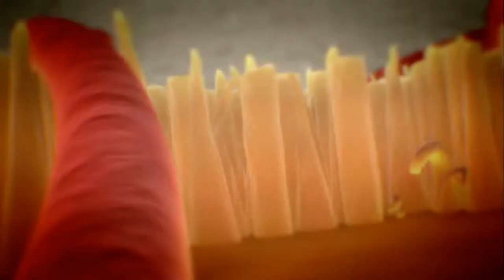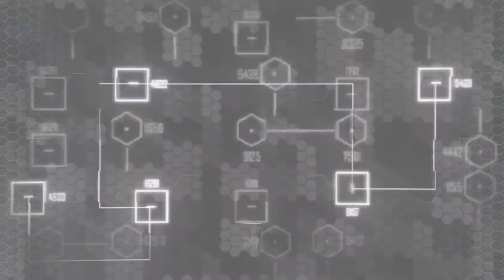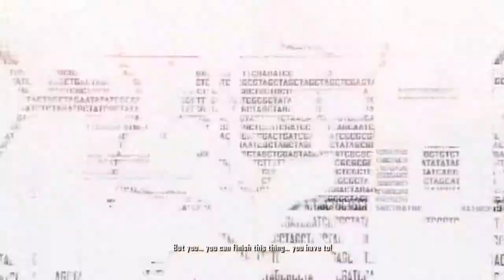Crysis 2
GPU: GeForce GTX 1660
CPU: Intel(R) Core(TM) i5-9400 CPU @ 2.90GHz
Memory: 16 GB RAM (15.94 GB RAM usable)
Current resolution: 1920 x 1080, 144Hz
Operating system: